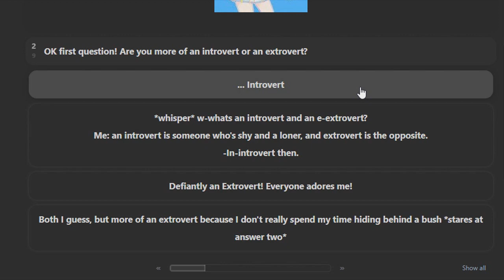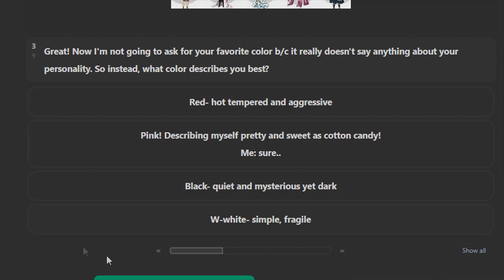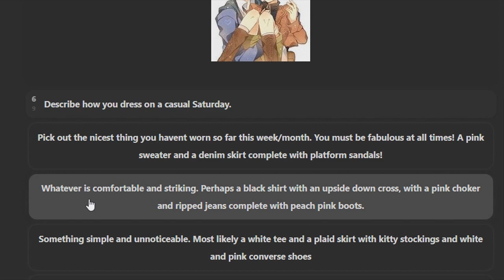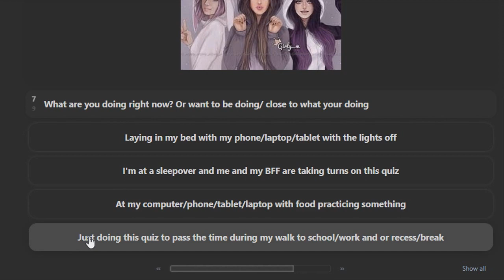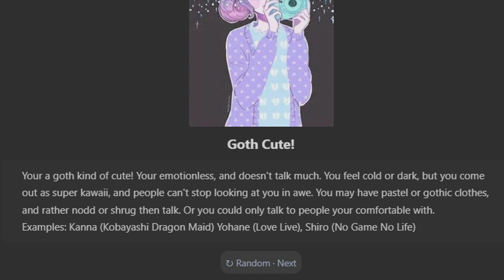What Kind of Cute Are You? | Quiz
I couldn't decide on what game to play/record next so I decided to take a quiz about what type of cute I am :)
☑ Quiz Creator | Blue
☑ Genre | Quiz